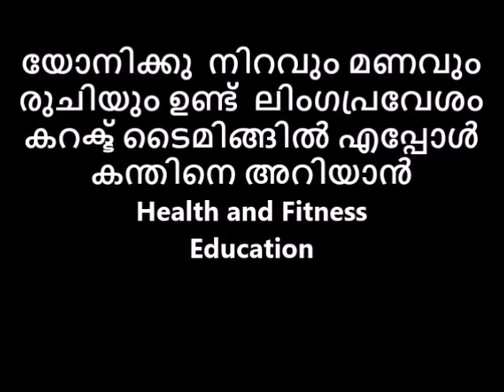യോനിപുഷ്പത്തിന്റെ രുചിയും,മണവും,നിറവും രഹസ്യമായിട്ടറിയാം Reloaded